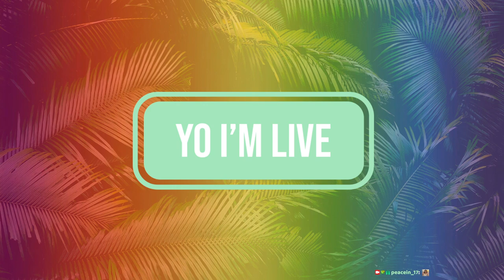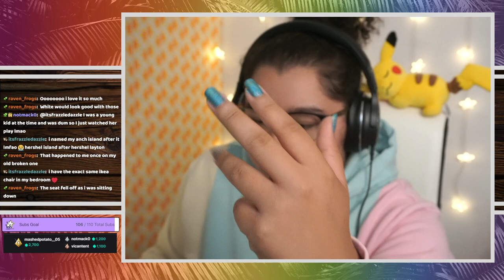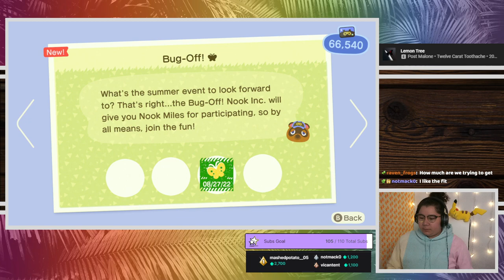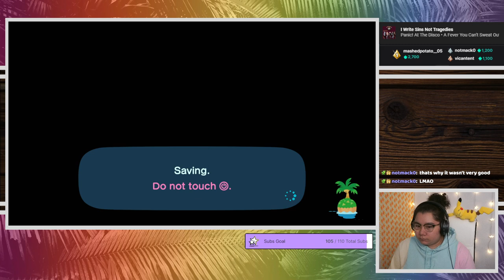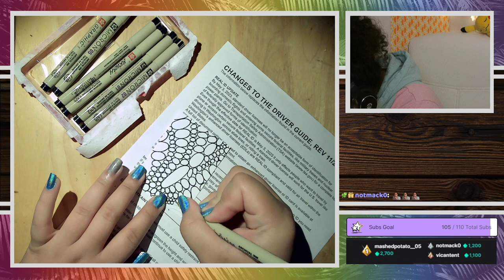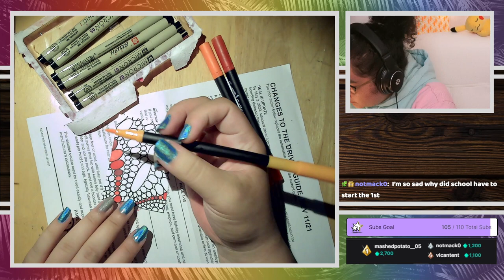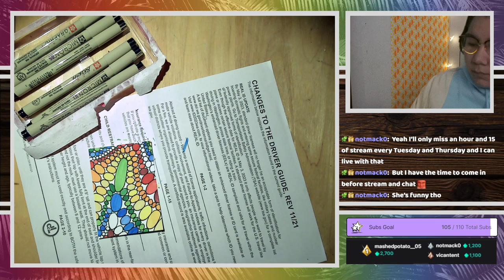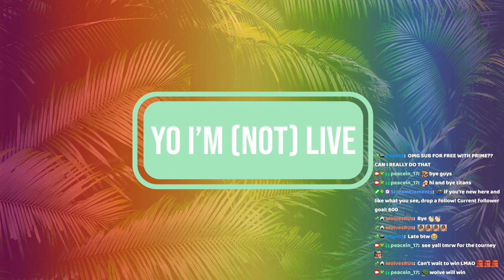8/27/22 NAILS, ACNH SUMMER BUG OFF, SKETCH CARDS! PAST SUB ONLY STREAM!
Time Stamps
00:00:00 Starting Soon
00:05:30 Intro
00:06:43 Nails
00:39:00 ACNH
02:10:45 Sketch Card
03:24:10 Thanking Subs Calligraphy